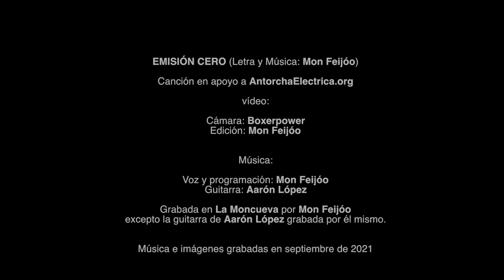EMISIÓN CERO - Mon Feijóo - videoclip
Canción en apoyo a AntorchaElectrica.org

vídeo:

Cámara: Boxerpower
Edición: Mon Feijóo

Voz y programación: Mon Feijóo
Guitarra: Aarón López

Grabada en La Moncueva por Mon Feijóo
excepto la guitarra de Aarón López grabada por él mismo.

Música e imágenes grabadas en septiembre de 2021